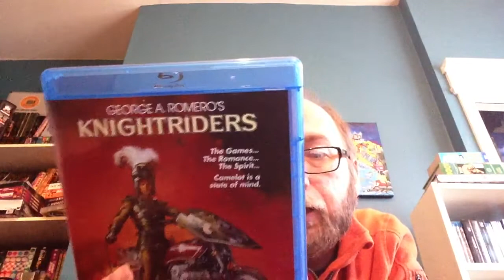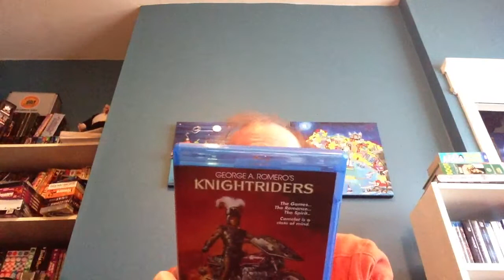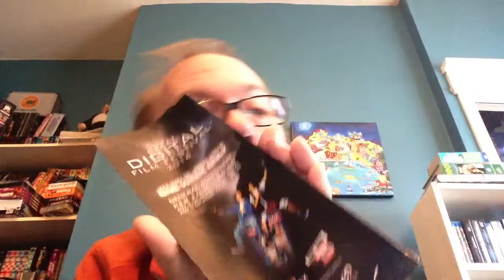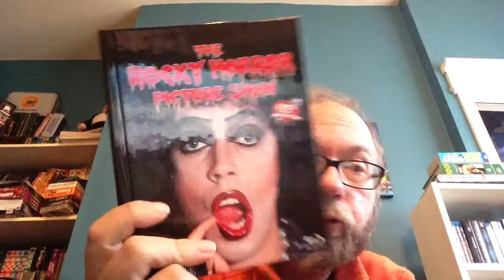Blu Ray Buys! A Digibook and a Shout Factory. Gift Shopping and Matt's Birthday